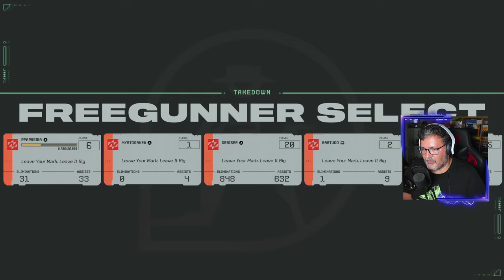CONCORD - GAME AS A SERVICE DA PLAYSTATION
Fiquem com as primeiras impressões do Concord, a versão beta, que esteve disponível.

🔽🔽🔽 SETUP  🔽🔽🔽
Setup:

PSN - RPARREIRA
STEAM - RPARREIRA
UPLAY - SplitScreenPT
ORIGIN - Split-ScreenPT